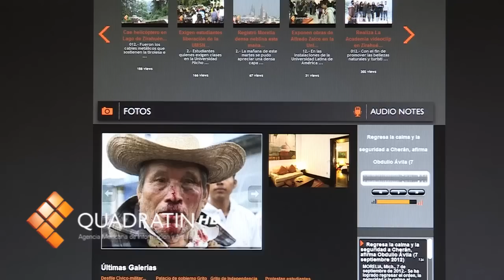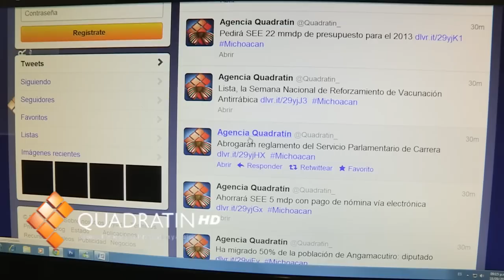Inicia el lunes Quadratín Media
MORELIA, Mich., 18 de septiembre de 2012.- Terminó la espera.
El próximo lunes alrededor de las 9:30 horas, estará disponible para el público el portal la nueva propuesta periodística de Quadratín, Agencia Mexicana de Información y Análisis, especializados en videos, fotografías y audios.